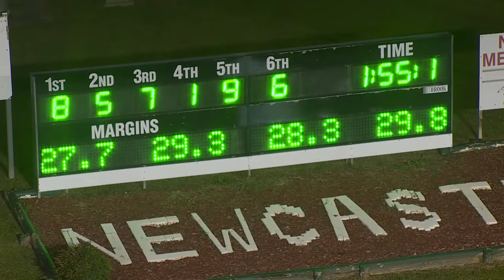NEWCASTLE - 10/07/2020 - Race 7 - PACE